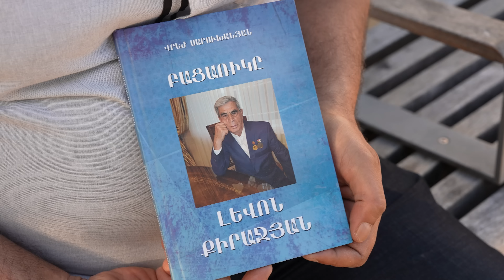Սփյուռքն իր գործն արել է, ՀՀ ապաշնորհ իշխանություններն են ձախողել. անդրադարձ՝ Գլենդելից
Հարգելի՛ հետևորդներ, Ձեր նվազագույն աջակցությունն անգամ կնպաստի մեր կայքի հետագա անկախ գործունեությանը: Շնորհակալություն:
Հաշվեհամար՝
Mastercard
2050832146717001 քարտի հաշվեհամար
 Inecobank:
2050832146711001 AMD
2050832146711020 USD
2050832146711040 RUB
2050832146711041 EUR